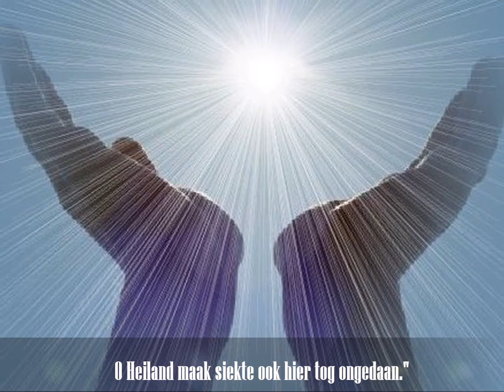Pieter Galvin - As ek sien dat jy ly...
Teks : As ek sien dat jy ly...

As ek sie dat jy ly, deur siektes verwond.

En jy wil so graag wees, vitaal en gesond.

Dan voel ek so magteloos, vir jou heeltemal.

Dan wens ek vir jou graag gesondheid, veral.

Refrein:     Dan vou ek my hande, en vra aan die Heer,

                  "O maak hul gesond, en genees hul ook weer.

                  Want ons staan so magteloos en skou dit dan aan.

                  O Heiland maak siekte ook hier tog ongedaan.”

Waarom ly die mensdom, hoekom die verdriet?
Ons kry nie 'n antwoord, soos mens ook dikwels siet.
Is dit deur die sonde, deur elkeen gedaan.
Maar waarom moet jy dan, juis dit ondergaan.

Daar sal altyd vrae, deur siekte ontstaan,
Die nooit antwoord kry nie, sal altyd bestaan.
Alleen as die Heiland, ‘n wonder verrig,
dan is daar genesing, en gesondheid in sig.

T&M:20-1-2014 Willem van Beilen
Vertaal na Suid-Afrikaans - Marie-Louise!!!